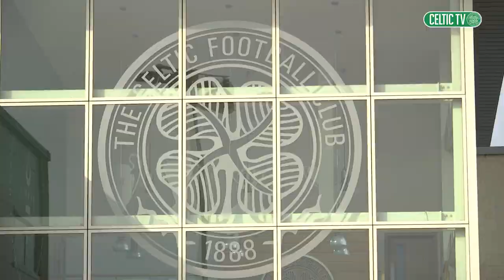Celtic FC Training: Glasgow Derby prep!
📍 CelticFC Training Centre, Lennoxtown

The Bhoys are put through their paces before